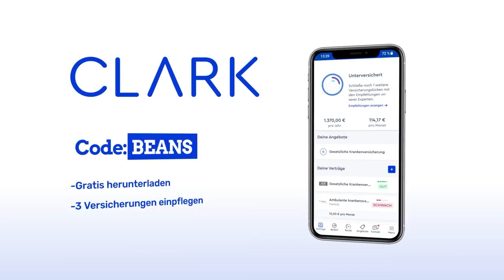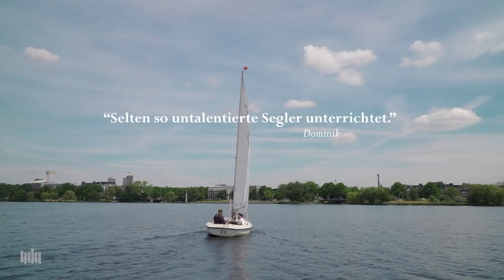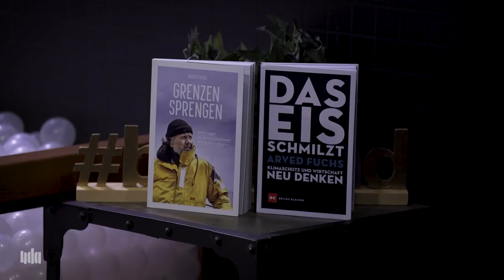Eisbärangriff & Erfrierungen - Polarforscher Arved Fuchs | NDA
Er war der erste Mensch, der im selben Jahr am Nordpol und am Südpol war. Heute ist ARVED FUCHS zu Gast in der NEUEN DEUTSCHEN ABENDUNTERHALTUNG (NDA) im Bällebad. Er berichtet von einem Eisbären, der ihn bis an sein Zelt verfolgte, lange Wanderungen durchs Eis mit Warnzeichen von Erfrierungen und seine Leidenschaft fürs Segeln. Warum seine Expeditionen ohne einen Ausflug ins Schlachthaus von einem Freund nicht möglich gewesen wären, erzählt er Lars Paulsen und Andreas Lingsch im Gespräch.